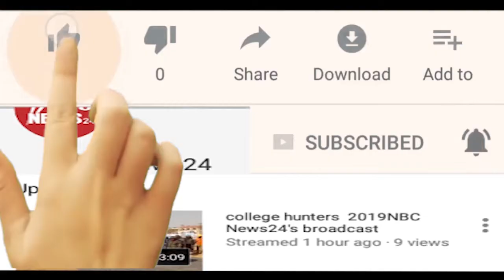समरानियां में चोरो ने 3 दुकानों में चोरी की वारदात को दिया अंजाम